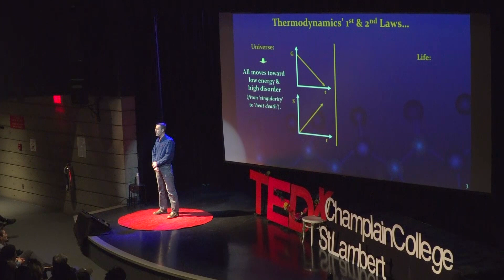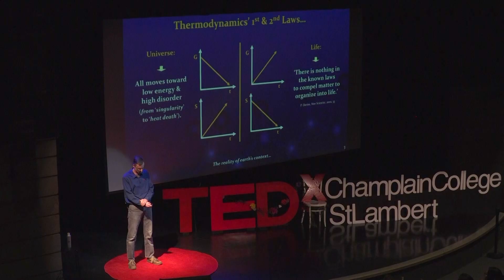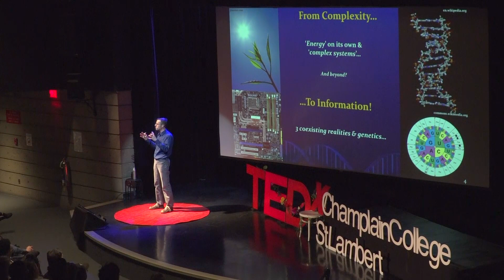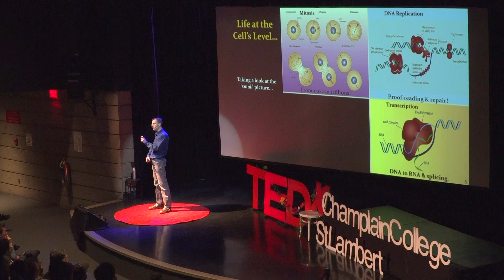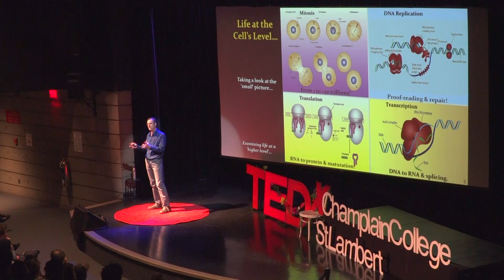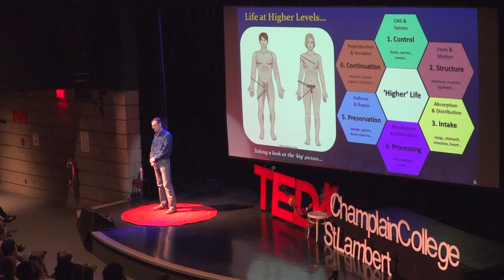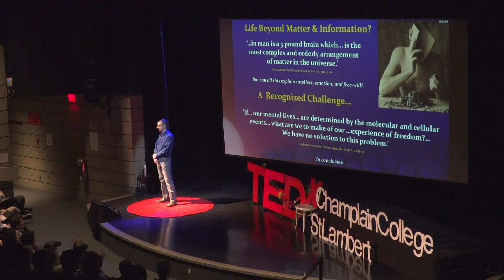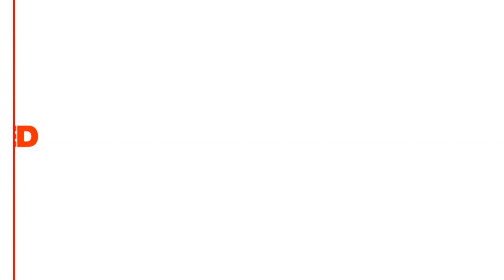Science and The Mystery of Origins | Joel Robichaud | TEDxChamplainCollegeStLambert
Beloved Champlain College Saint-Lambert's chemistry teacher, Joel Robichaud, examines the question that remains fundamental to human understanding: how could our universe originate from nothing? Discover what he makes of this big unknown! CHEMISTRY TEACHER AT CHAMPLAIN COLLEGE ST-LAMBERT This talk was given at a TEDx event using the TED conference format but independently organized by a local community.